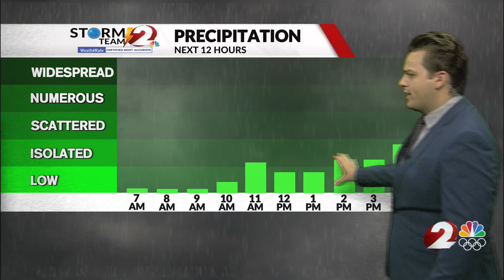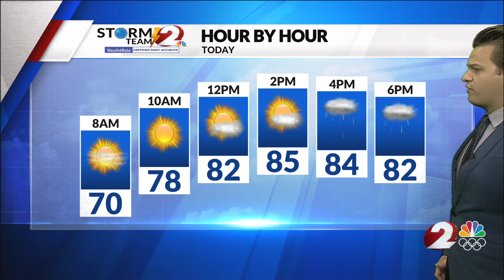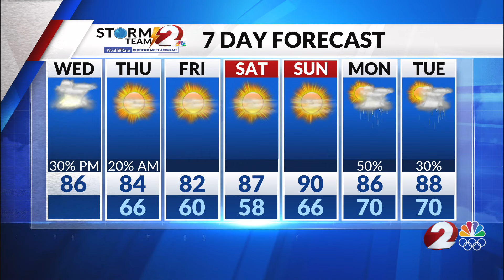Today's Miami Valley Forecast: 7/24/24